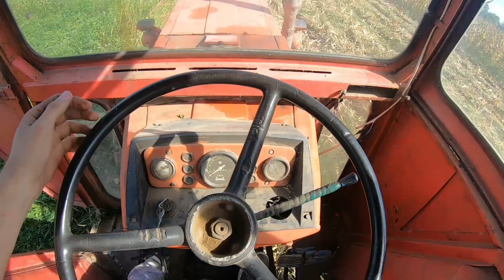Campanie de cules porumbul din anul 2022 alături de @catalinst8123 ep2